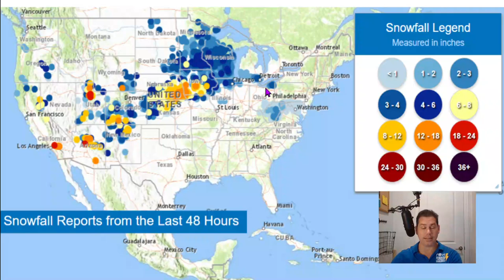Major Upcoming Snow Storms! - POW Weather Channel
In this update, I talk about major upcoming snowstorms and some severe weather for the southeast. Also very heavy rain on the west coast.

💨Texas Weather Tracker TV:
Roku, Apple TV & Amazon Fire: Saturday weekend cast 12pm & 4pm replays 24/7 till Sunday noon. Download Texas Weather Tracker TV App on the phone